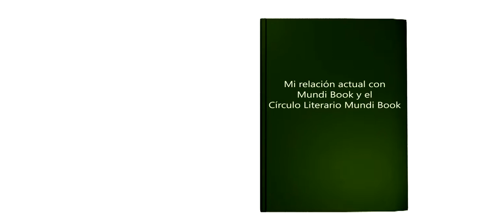Aclaraciones respecto a mi relación con MundiBook y el Círculo Literario Mundi Book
Un pequeño vídeo de aclaración, pues sé que las opiniones respecto a esta editorial (con la que yo ya hace tiempo que no colaboro) son controvertidas.